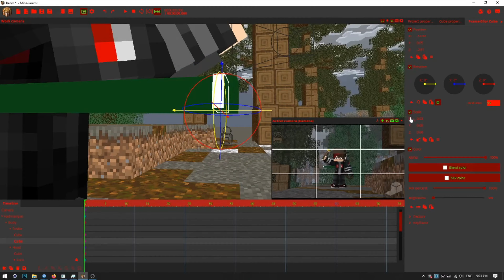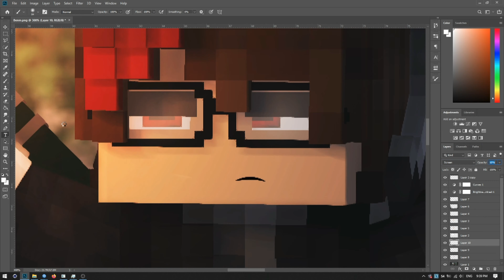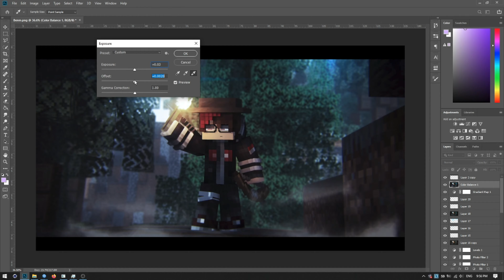How to make ART with Mine minator + Photoshop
How im made art with Photoshop and Mine Minator. Gear im use My Old Laptop, mouse Photoshop CS.

Create by difable kids and his name is Fachri. Come look another art made by Fachri